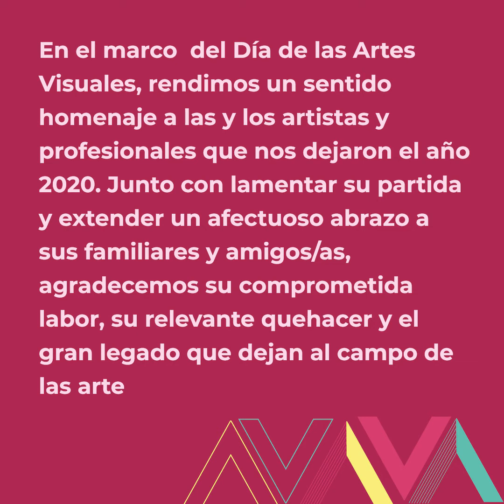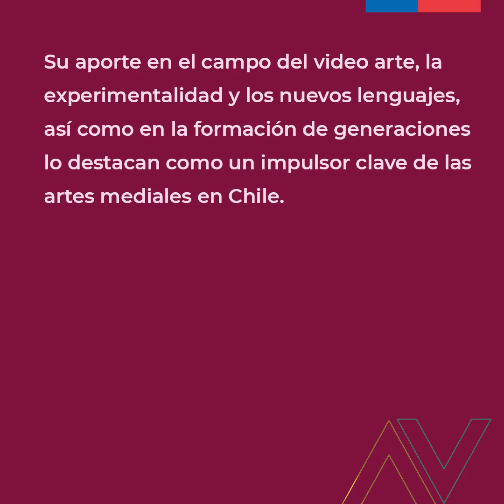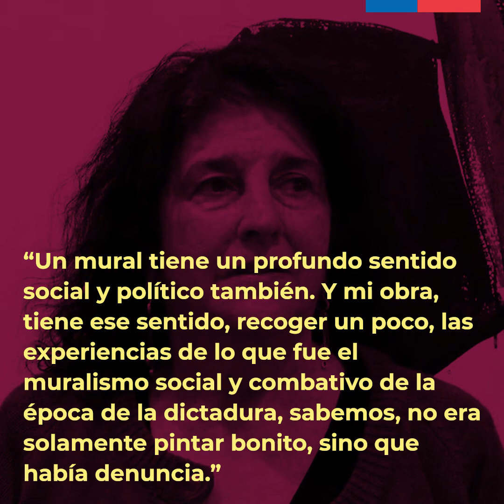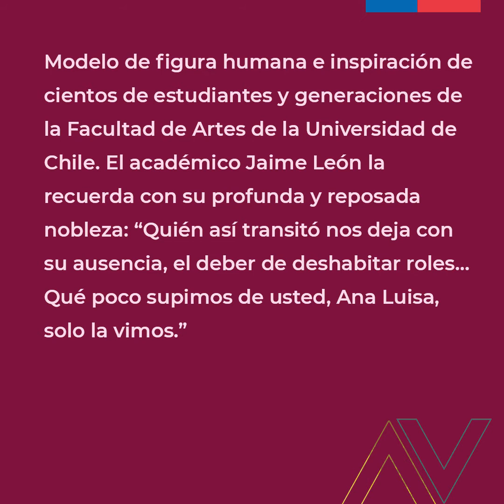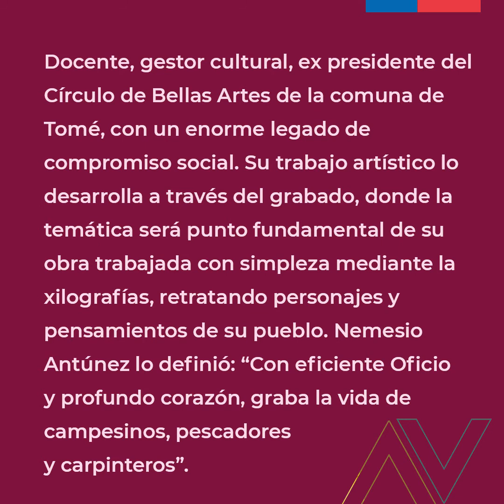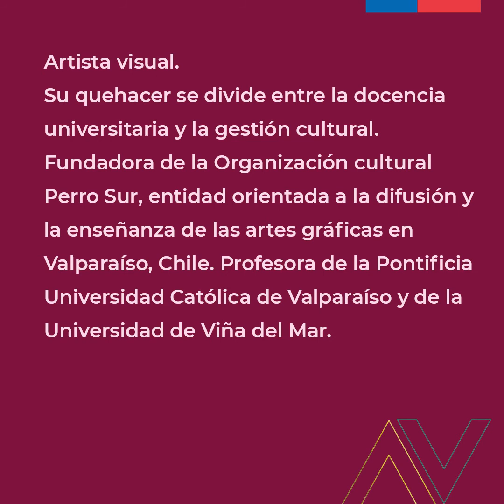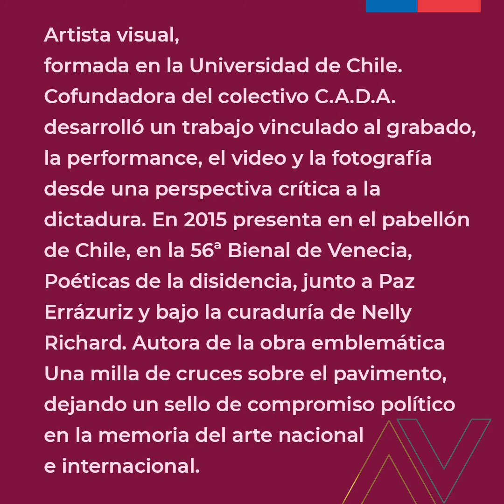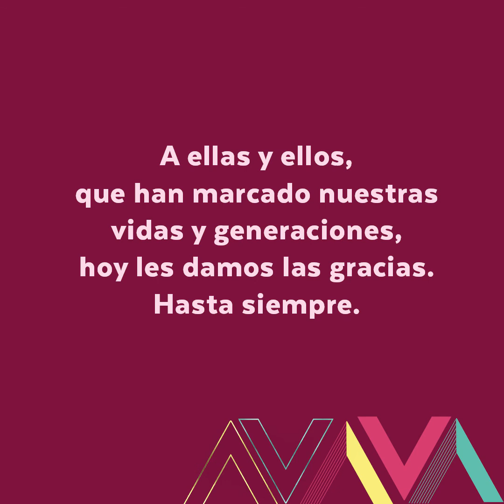Homenaje AAVV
Homenaje a las y los artistas y profesionales Artes Visuales

En el marco del Día de las Artes Visuales, rendimos un sentido homenaje a las y los artistas y profesionales que nos dejaron el año 2020. Junto con lamentar su partida y extender un afectuoso abrazo a sus familiares y amigos/as, agradecemos su comprometida labor, su relevante quehacer y el gran legado que dejan al campo de las artes visuales en nuestro país.